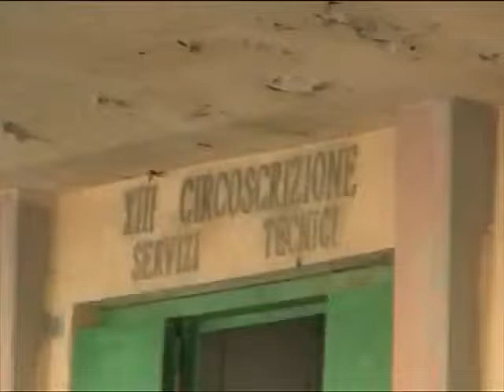Antonello De Pierro protesta incatenato a Ufficio Tecnico di Ostia contro corruzione vigili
Il presidente dell'Italia dei Diritti: Considerato il silenzio del Comune sulla faccenda, andremo avanti ad oltranza con la protesta

Roma - Fino a quando l'amministrazione capitolina non aprirà un valido tavolo delle trattative sulla rotazione intermunicipale ogni tre anni dei vigili urbani e dei dipendenti delle U.O.T. continuerò con gli incatenamenti.

È incredibile come il Comune continui a chiudere gli occhi dinnanzi alle ripetute violazioni dell'articolo 97 della Costituzione italiana, articolo che sancisce l'imparzialità e la trasparenza con cui deve essere esplicata la funzione amministrativa.

Con queste dichiarazioni Antonello De Pierro, presidente dell'Italia dei Diritti, ha commentato il suo ultimo incatenamento avvenuto presso la sede dell'Ufficio Tecnico di Ostia, al fine di richiamare l'attenzione sul caso corruzione dei vigili urbani e dei dipendenti degli uffici tecnici, sostenendone la necessità ad un costante cambio di municipio.
Questo è solo l'ultimo di una lunga serie di incatenamenti che hanno portato il leader del movimento per la difesa dei cittadini ad estendere la protesta nei luoghi più nevralgici dal punto di vista amministrativo e informativo della città, come il Consiglio Regionale del Lazio, il Campidoglio, l'Agi, e le sedi romane dei quotidiani La Repubblica e Il Messaggero.